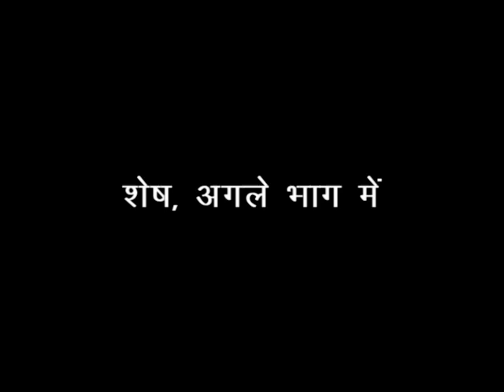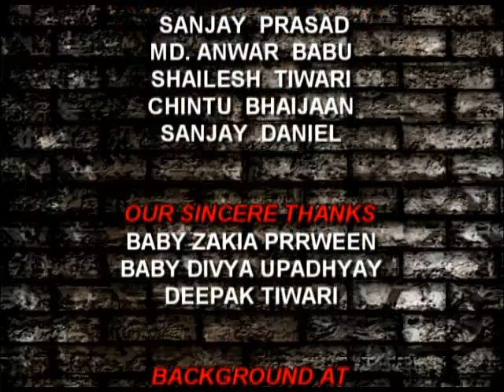my act6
This video is based on real crime. video has been telecast for last month by SMBC insight national channel.